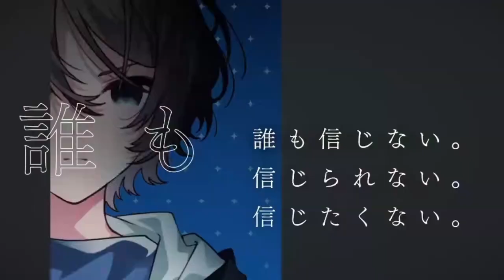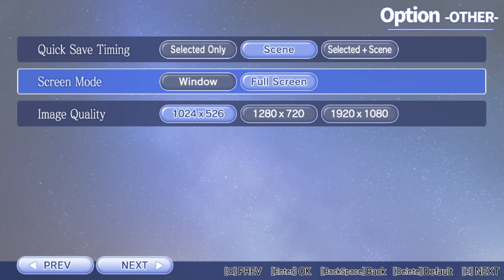Sündhafte Träume #01 (SINce Memories)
Titel: SINce Memories - off the Starry Skies

Publisher: PQube